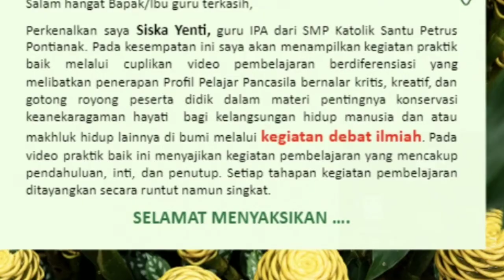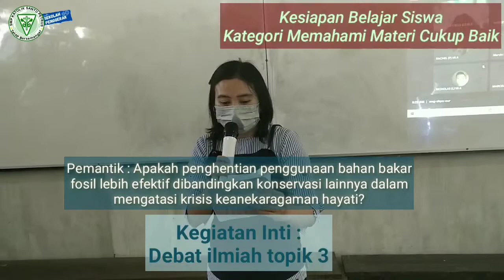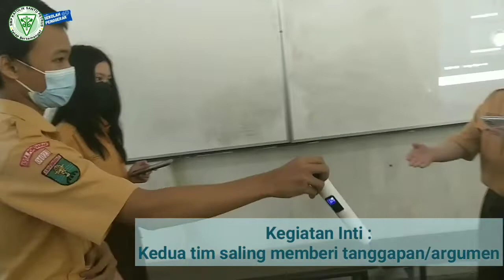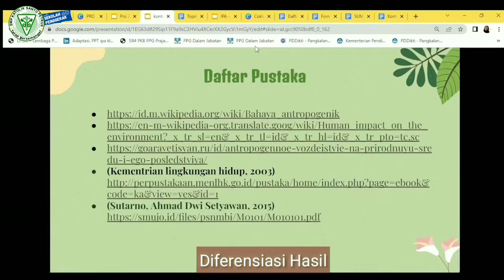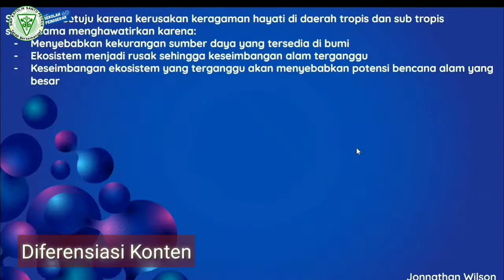Praktik Baik : Pembelajaran Berdiferensiasi pada Mata Pelajaran IPA kelas 7